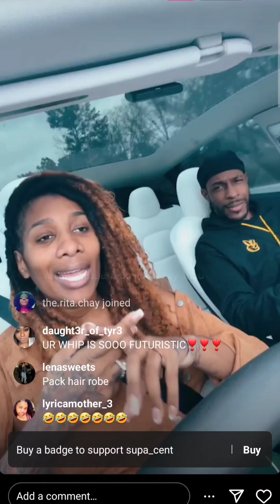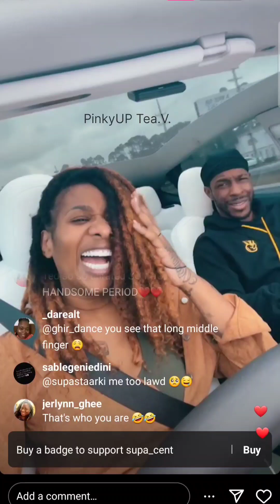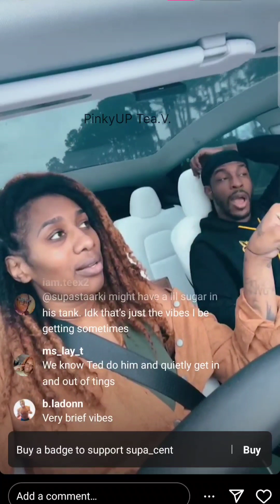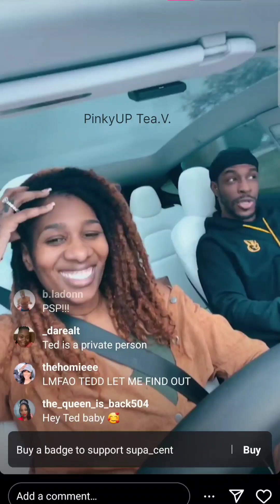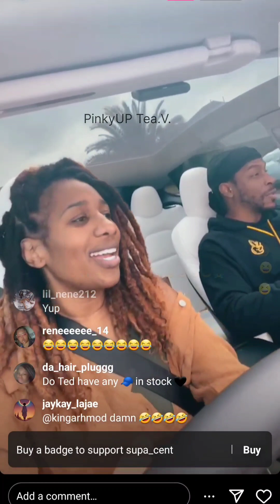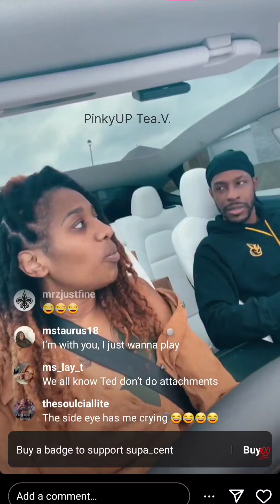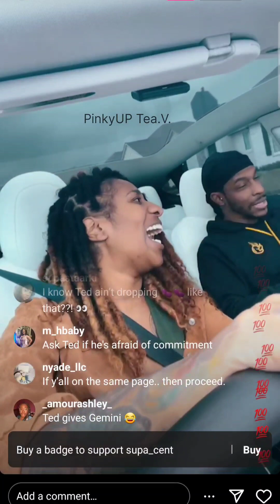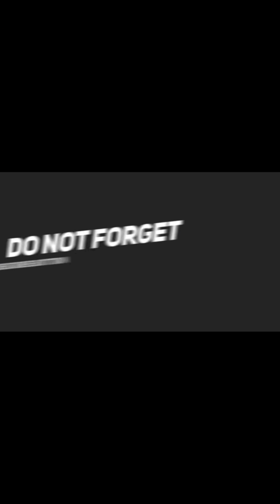Riding with my Bestie in A Tessie + Ladies Going Crazy Over Ted in the Comments | Supa Cent